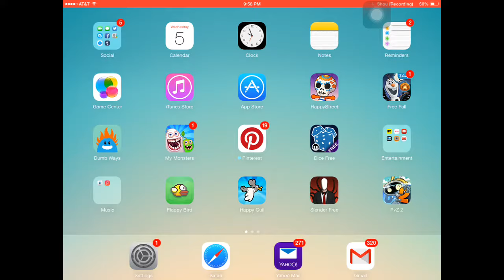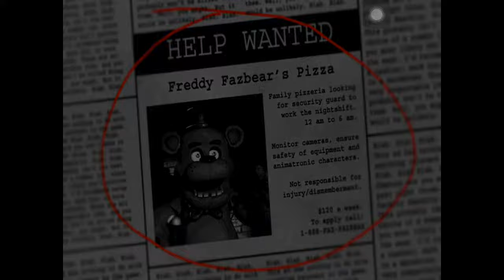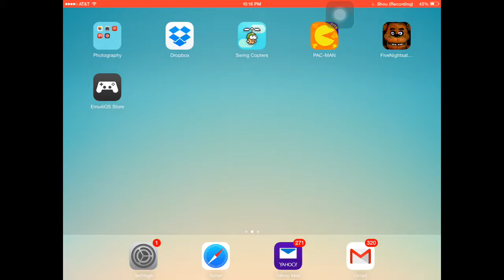Blind girl plays five nights at Freddy's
Like on Facebook Facebook.com/blindgirl222
You can also leave requests for videos/games you want to see me play/do